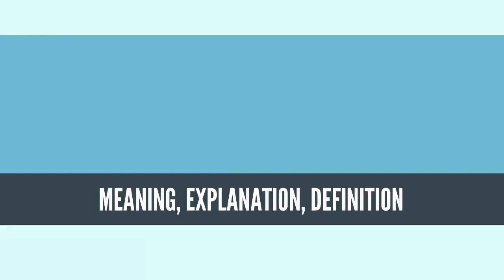What Is SOCIAL ORDER? SOCIAL ORDER Definition & Meaning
What is SOCIAL ORDER, What does SOCIAL ORDER mean, SOCIAL ORDER meaning, SOCIAL ORDER definition, SOCIAL ORDER explanation

The term social order can be used in two senses. In the first sense, it refers to a particular set or system of linked social structures, institutions, relations, customs, values and practices, which conserve, maintain and enforce certain patterns of relating and behaving. Examples are the ancient, the feudal, and the capitalist social order. In the second sense, social order is contrasted to social chaos or disorder and refers to a stable state of society in which the existing social structure is accepted and maintained by its members. The problem of order or Hobbesian problem, which is central to much of sociology, political science and political philosophy, is the question how and why it is that social orders exist at all.
Source: Wikipedia.org